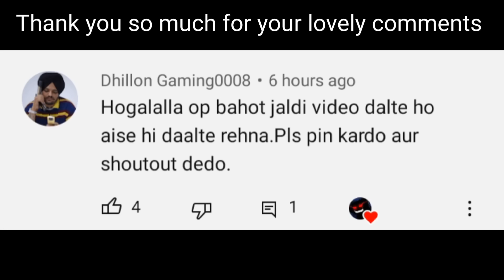Himlands - Purnviraam [S-5 Part-19]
himlands
himlands season 5
yessmartypie himlands
yessmartypie himlands new video
hogalalla is back
himlands hogalalla
who is himlands invisible man
Yes smarty pie and Dark entity are friends
himlands dark entity
dark entity in himlands
himlands episode 19
Purnviram